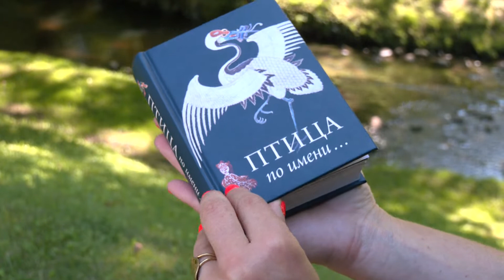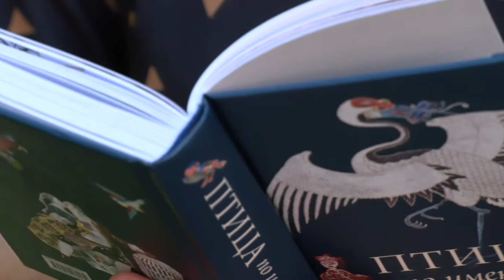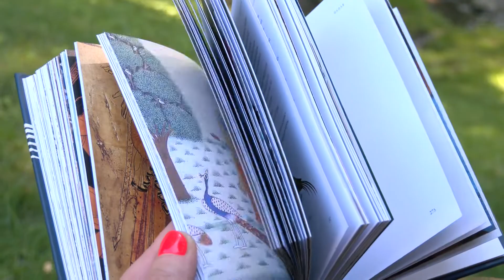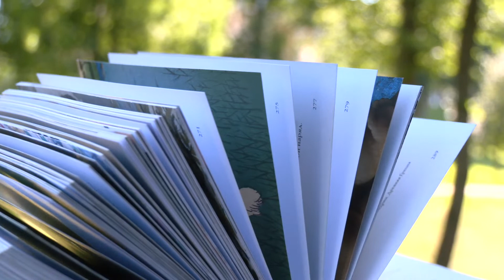Бодрое утро. Литературная рубрика Зинаиды Крыловой. Птица по имени... 15.08.2022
Литературная#рубрика# Зинаиды Крыловой/Птица по имени...